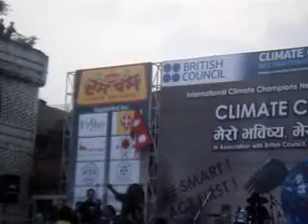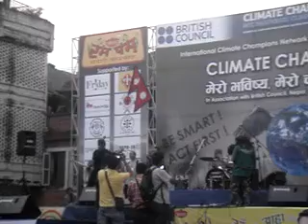X- Mantra - Shaleek_x264.mp4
X-Mantra Performing Shaleek Live At Basantapur "Climate Change" On 10April 2010 Enjoy \m/